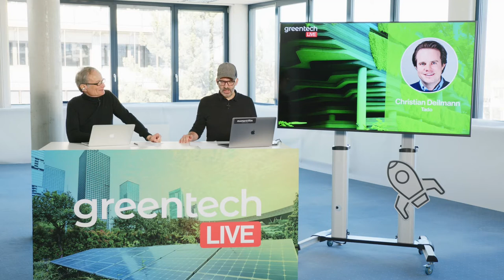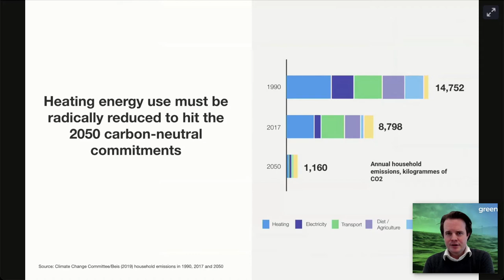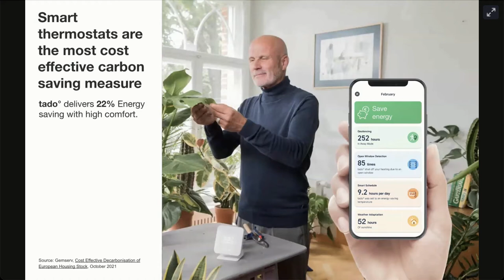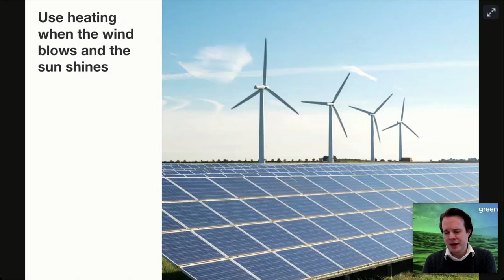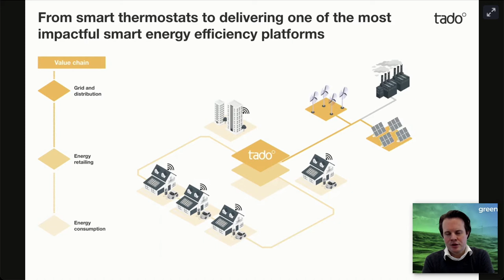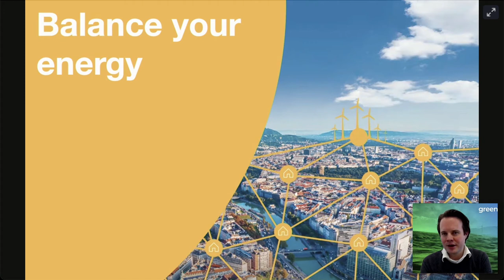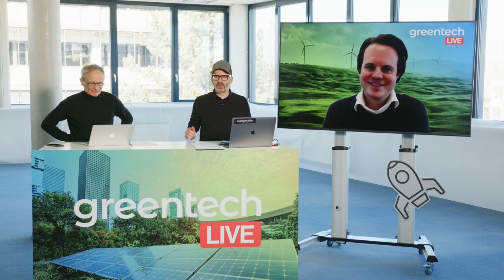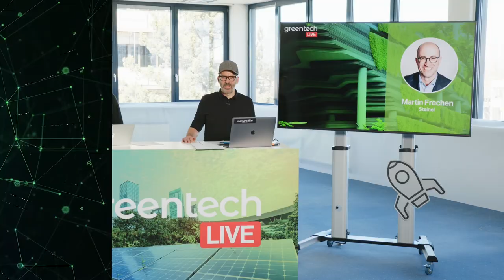Greentech.Live Conference 2022 | Christian Deilmann, Tado